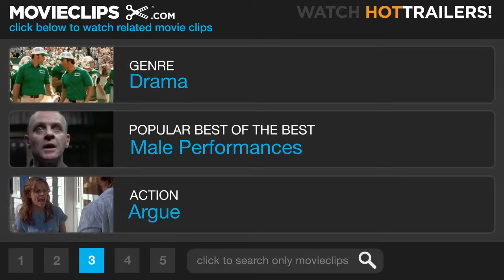Erin Brockovich (4/10) Movie CLIP - I Thought We Were Negotiating Here? (2000) HD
CLIP DESCRIPTION:
Ed (Albert Finney) mocks a PG&E lawyer (Michael Shamberg) when he presents an offensive offer and denies PG&E's involvement in the famlies' health.

FILM DESCRIPTION:
Julia Roberts stars in this legal drama based on the true story of a woman who helped win the largest settlement ever paid in a direct-action lawsuit. Erin Brockovich (Roberts) is a single mother of three who, after losing a personal injury lawsuit, asks her lawyer, Ed Masry (Albert Finney), if he can help her find a job. Ed gives her work as a file clerk in his office, and she runs across some information on a little-known case filed against Pacific Gas and Electric. Erin begins digging into the particulars of the case, convinced that the facts simply don't add up, and persuades Ed to allow her to do further research; in time, she discovers a systematic cover-up of the industrial poisoning of a city's water supply, which threatens the health of the entire community. Erin Brockovich was directed by Steven Soderbergh; Julia Roberts earned a $20 million payday for her work on the film, the highest salary paid to a female film star up to that time.

CREDITS:
TM & © Universal (2000)
Cast: Albert Finney, Michael Shamberg, Julia Roberts
Director: Steven Soderbergh
Producers: Danny DeVito, Carla Santos Shamberg, Stacey Sher, Gail Lyon, Michael Shamberg, John Hardy
Screenwriter: Susannah Grant